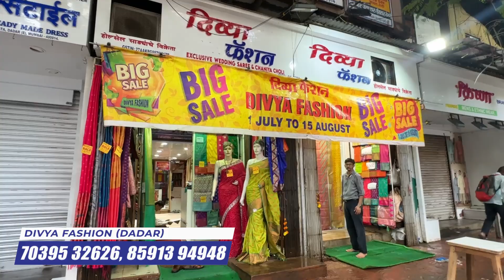Monsoon sale साडी संपणार आहे 😳 लवकर खरिदी करा | सिल्क साड्या वर SALE aahe येथे | Divya fashion dadar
DIVYA FASHION

 Address : 2-A, Mastan Manzin, Near Ranjeet Studio, Dadasaheb Phalke Road, Hindmata, Dadar(East), Mumbai-400 014.

This video is all about information regarding textile  market educational purpose , please be careful while purchasing through video, in case of any profits and loss between buyer and seller , the channel will not be responsible, so be a part wisely

POEPLE ALSO SEARCH FOR :
Divya fashion
wholesale saree market
mumbai saree wholesale
mumbai saree wholesale market
bridal saree
wholesale saree
mumbai saree manufacturer
silk saree
banarasi saree
kalyan saree market
hindmata market saree
saree wholesale
surat saree
dadar market
saree wholesale market in mumbai
wholesale market
surat saree market
mumbai wholesale sarees
saree distributors in mumbai
bhiwandi saree market
branded saree mumbai
surat saree
fancy saree
mumbai saree wholesale
wholesale saree market
silk saree
wholesale saree
banarasi saree
mumbai saree manufacturers
wholesale saree market in india
surat sarees wholesale market
gova naka' saree market
navwari saree
saree manufacturer in mumbai
designer saree
mumbai wholesale market
mumbai saree manufacturer
कमी गुंतवणूक
online business ideas
business plan in marathi
business ideas in aurangabad
नवीन व्यवसाय मार्गदर्श
2 महिन्यात येणारी पिके
कमी कालावधीत येणारे पिके
best startup ideas in marathi
wholesale sarees
wholesale saree collection video
wholesale saree collection
wholesale saree surat
wholesale saree factory
wholesale saree manufacturer
saree
saree wholesale
surat saree market
madina wholesale sarees
wholesale market
saree manufacturer
surat textile market
banarasi saree
designer saree
surat saree wholesale
cotton saree
saree market
wedding saree
dadar market
bridal saree
surat saree
sarees manufacturer company
saree manufacturer vlog
kanchan jaunpuriya vlogs
kanchan vlogs new video
kanchan vlogs ki shadi
cotton saree wholesale market
lehanga saree wholesale market in surat
sadi wholesale market
mumbai saree wholesale
kalyan saree market
branded saree mumbai
mumbai saree market
silk saree
saree wholesale in erode
elampillai sarees wholesale cash on delivery
salem elampillai sarees wholesale
elampillai sarees wholesale
elampillai sarees wholesale with price
royal textile market bhiwandi
wholesale saree market in mumbai
ऑनलाईन साड्या
dadar market in mumbai
dadar market
dadar hindmata market
designer saree
dadar street market
bridal saree
saree shopping
wedding saree
surat saree
dadar saree
prashanti sarees
wedding saree collection
wholesale market
street shopping in mumbai
bhiwandi saree market
saree shopping mumbai